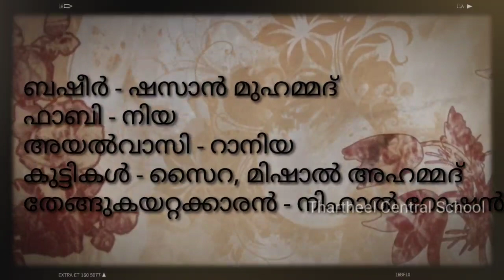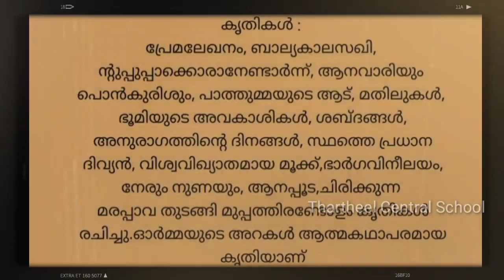ബഷീർ അനുസ്മരണം | July 5 | Special Video | Thartheel Central School